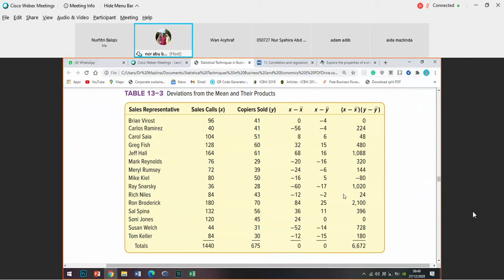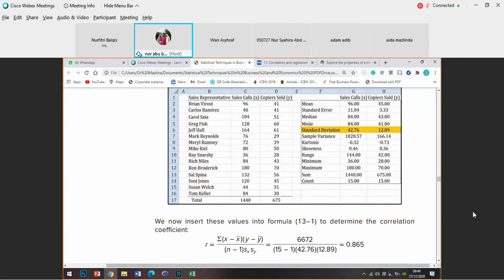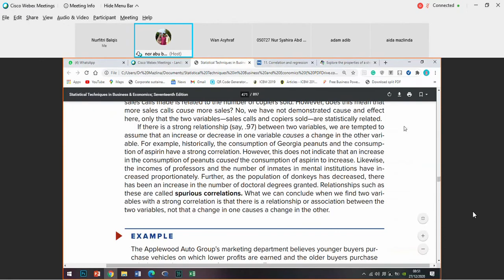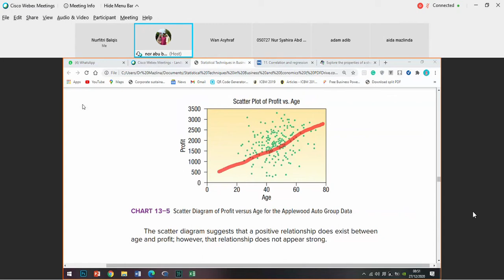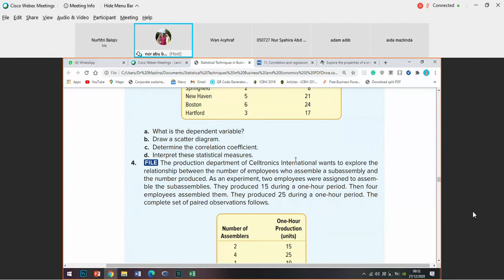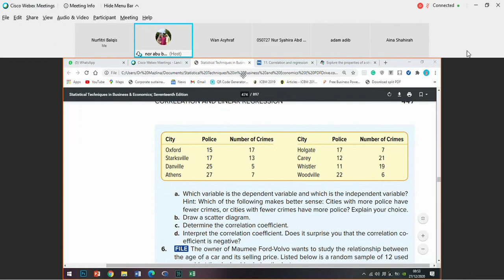Business Statistic - Coefficient Correlation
sorry sbb pendek je